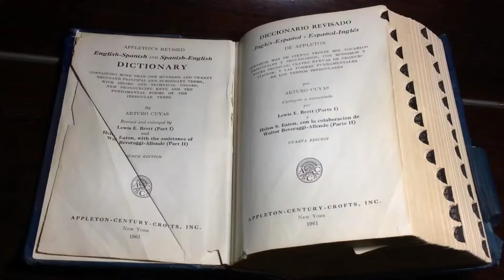Dictionary के English और हिंदी के सबसे बड़े शब्द